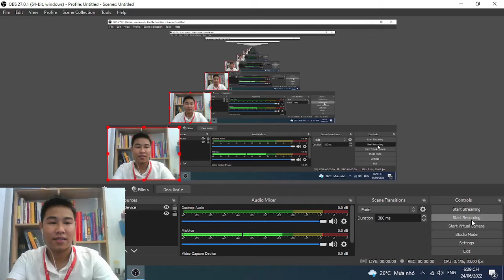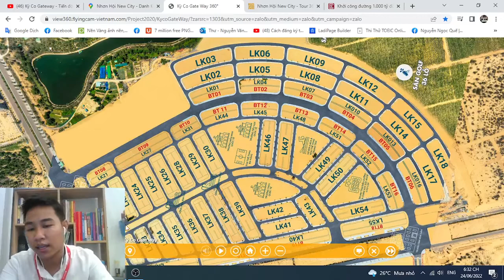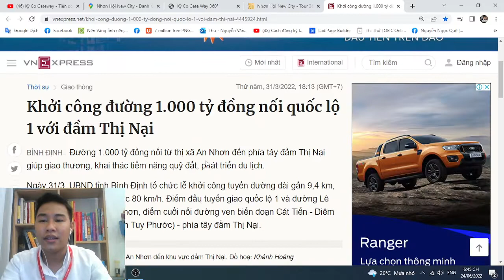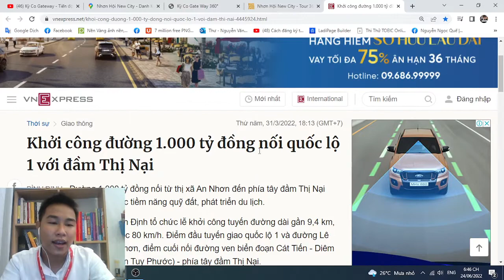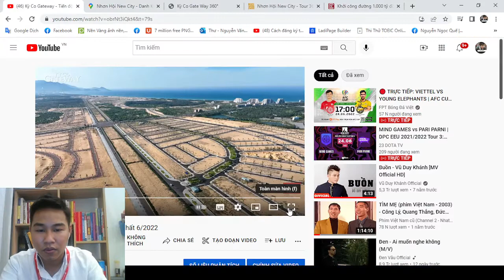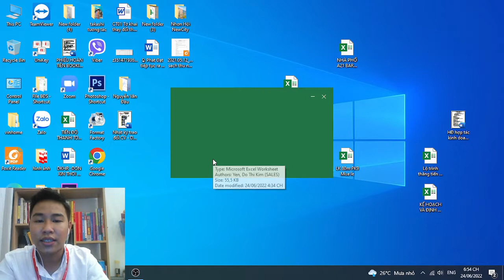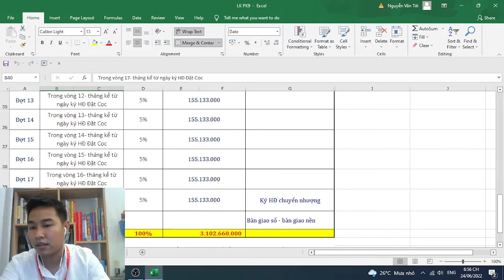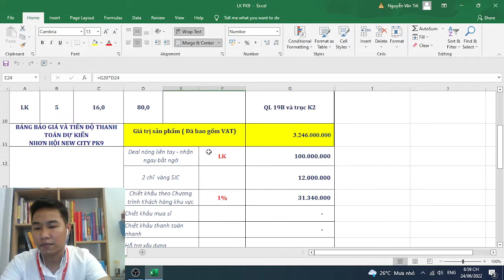Kỳ CoGateway - Seoul xanh giữ lòng vịnh đảo Phương Mai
Là 1 dự án em Tới đang triển khai thuôc tập đoàn Danh Khối khối bán hàng Miền Nam. "Kỳ Co Gateway" là 1 dự án vô cùng đẹp, vô cùng tiềm năng. Là 1 bảo chứng sinh lời thông qua phương thức thanh toán và câu truyện những khách hàng đã đầu tư tại dự án lợi nhuận đến 100% trong 3 năm vừa rồi.

Thông qua Video này, em Tới muốn chia sẻ cho quý anh chị khách hàng rõ hơn về tổng quan dự án cũng để cho quý anh chị không còn những băn khoăn, chần chừ chưa xuống tiền để sở hữu cho mình BĐS hấp dẫn này.

Anh chị có câu hỏi nào vui lòng cmt ngay xuống dưới video này để em Tới giải đáp.